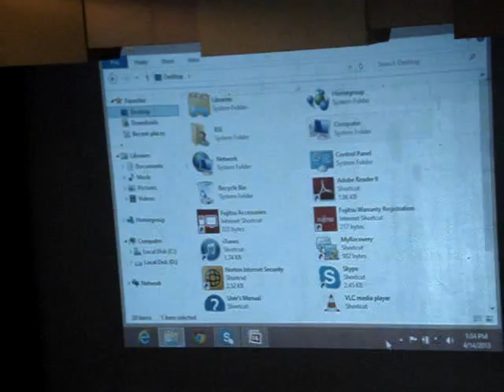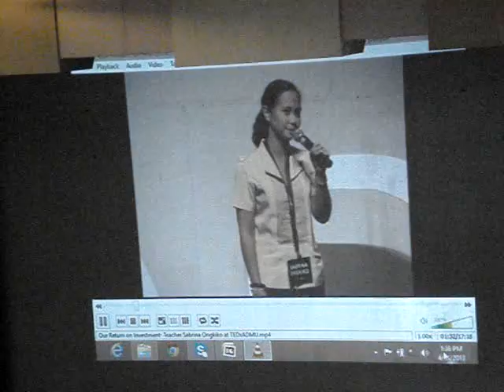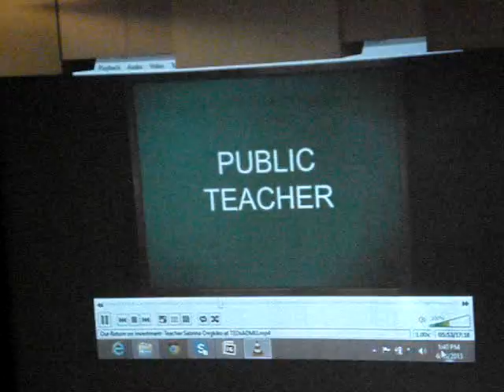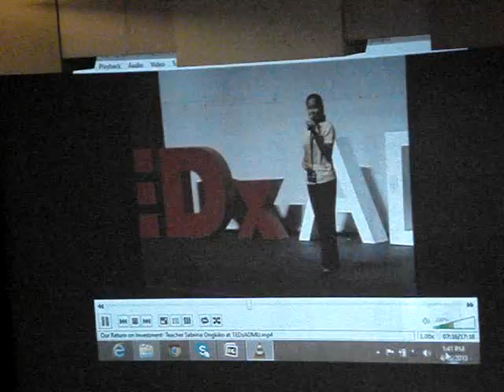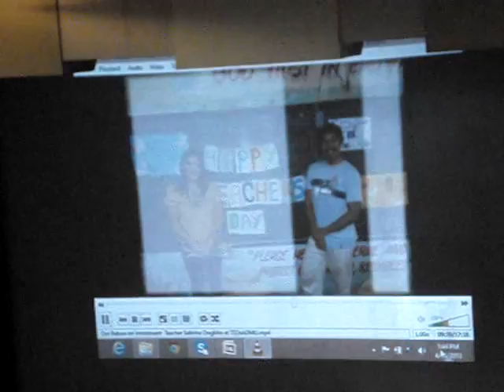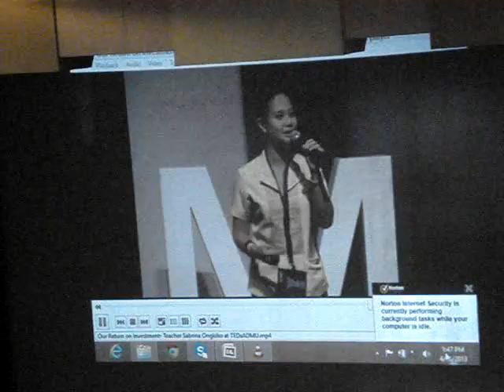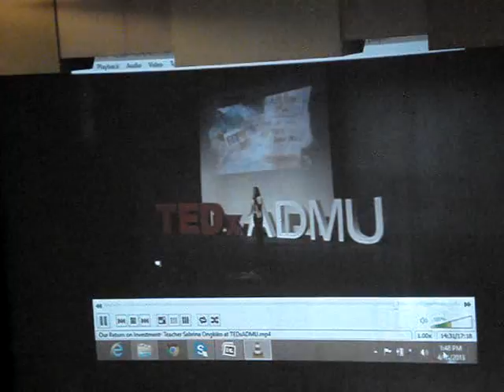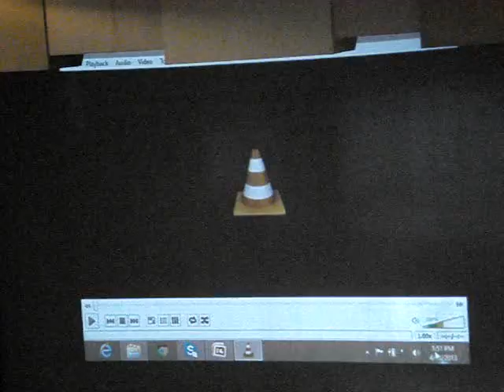grade 8 (day 1 #3)